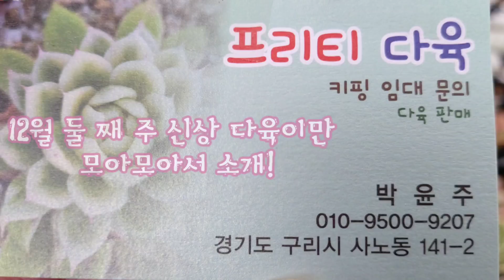프리티다육 신상만 골라골라 먼저 업로드해요! 프리티다육 010.9500.9207: 경기도구리시사노동141ㅡ2 *유료광고포함*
korean succulent  多肉植物  たにくしょくぶつ